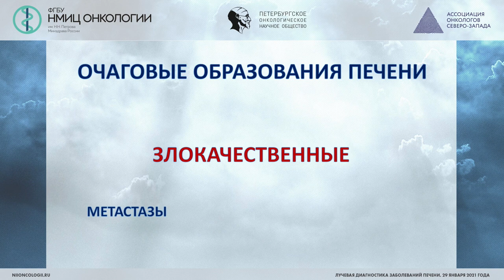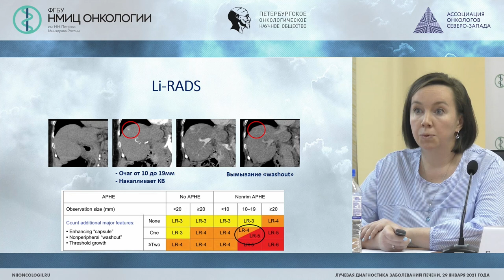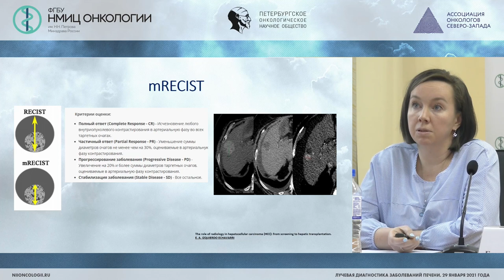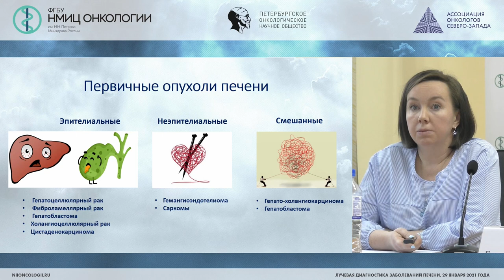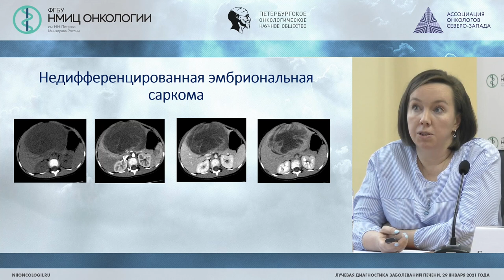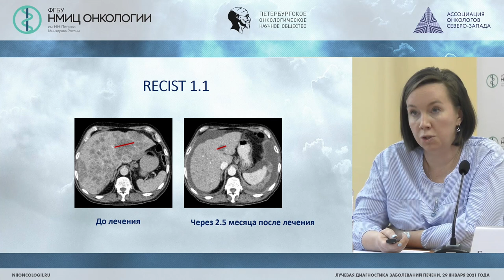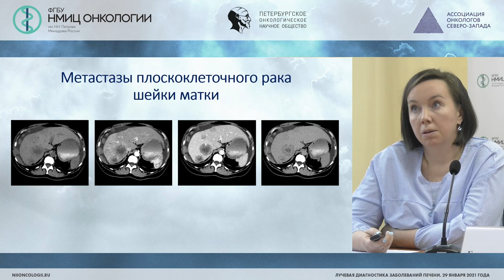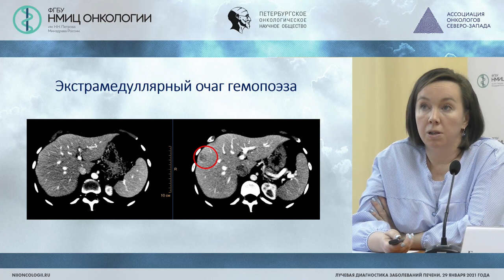Особенности визуализации злокачественных образований печени при компьютерной томографии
Караханова Анна Геннадьевна - врач-рентгенолог отделения лучевой диагностики ФГБУ «НМИЦ онкологии им. Н.Н. Петрова» Минздрава России, Санкт-Петербург